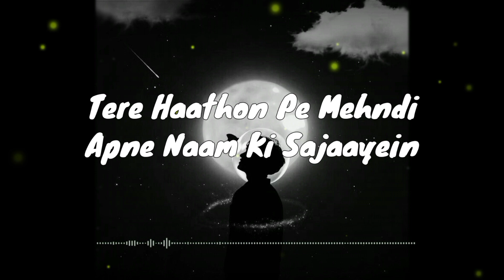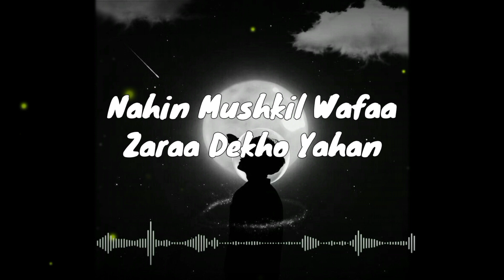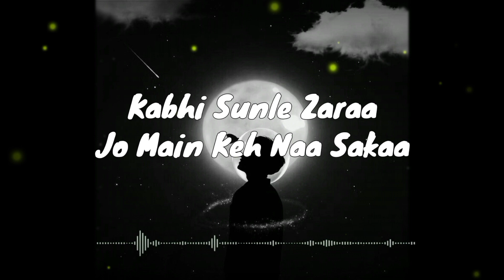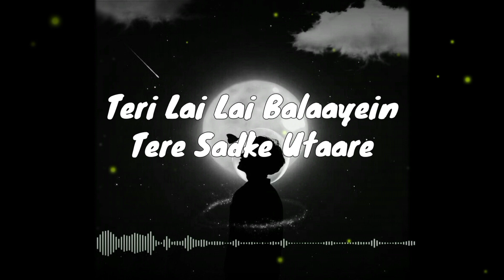Kahani suno | Kaifi Kahlil | JalRaj | kahani suno Lyrics Video | Music Station 8.2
Song name : Kahani Suno 2.0
Singer name : Kaifi kahlil

                         ❀__❀__❀__𝙻𝚢𝚛𝚒𝚌𝚜__❀__❀__❀

Hai Tamanna Hamein
Tumhein Dulhan Banayein
Tere Haathon Pe Mehndi
Apne Naam Ki Sajaayein

Teri Lai Lai Balaayein
Tere Sadke Utaare
Hai Tamanna Hamein
Tumhein Apna Banayein

Teri Chahat Mein Kitna Fasana Hua
Tere Aane Ki Khushboo,
Tere Jaane Ka Manzar
Tujhe Milna Padega Ab Zamana Hua

Sadayein Suno, Haan, Zafaayein Suno
Mujhe Pyaar Hua Tha
Ikraar Hua Tha
Ikraar Hua Tha

Pyaar Hua Tha
Pyaar Hua Tha
Pyaar Hua Tha

Nahin Mushkil Wafaa
Zaraa Dekho Yahan
Teri Aankhon Mein
Basta Hai Mera Jahan

Kabhi Sun To Zaraa
Jo Main Keh Naa Sakaa
Meri Duniyan Tum Hi Ho
Tum Hi Aasra

Duayein Suno, Haan, Sazaayein Suno
Ikraar Hua Tha

Pyaar Hua Tha
Pyaar Hua Tha
Pyaar Hua Tha

Hai Tamanna Hamein
Tumhein Dulhan Banayein

Tere Sadke Utaare
Hai Tamanna Hamein
Tumhein Apna Banayein

 ©𝗖𝗼𝗽𝗽𝘆𝗿𝗶𝗴𝗵𝘁𝗵𝘁️ 𝗜𝘀𝘀𝘂𝗲𝘀

____DISCLAIMER____

This Channel is the based on Lyrical Music.